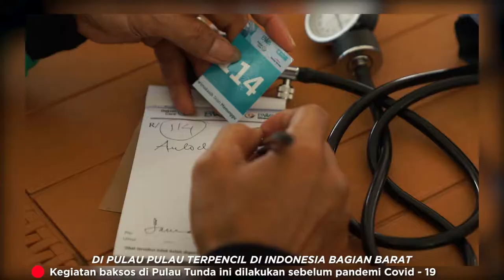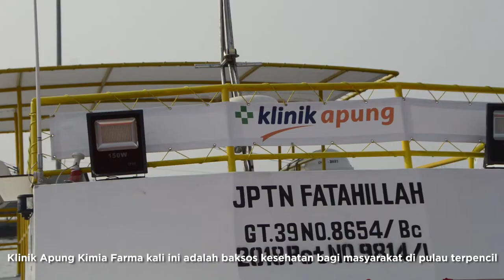KLINIK APUNG KIMIA FARMA DAN BWA SIAP LAYANI MASYARAKAT KEPULAUAN SERIBU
Halo Insan Kimia Farma !!

Misi kemanusiaan Kimia Farma bersama Badan Wakaf Al-quran (BWA) melayani masyarakat kepulauan sebentar lagi terwujud melalui Klinik Apung Kimia Farma.

Insya Allah klinik ini akan berlayar menuju Kepulauan Seribu untuk memberikan pelayanan kesehatan kepada masyarakat setempat.

Penasaran seperti apa kolaborasi ini? Seperti apa klinik apungnya? Apa saja fasilitasnya? Siapa saja yang akan merasakan manfaatnya?

Ayo saksikan keseruan Launching Klinik Apung Kimia Farma yang akan di hadiri narasumber seru.

Yuk catat tanggalnya!
Hari: Senin, 30 November 2020
Jam: 13:30-15:30

Channel: Live Streaming on IG @kimiafarmacare, WAKAF TV

Ayo jadi yang pertama untuk menyaksikan kolaborasi Klinik Apung Kimia Farma X BWA!